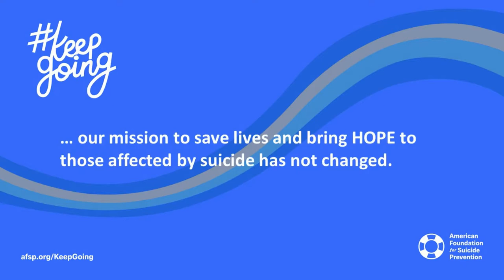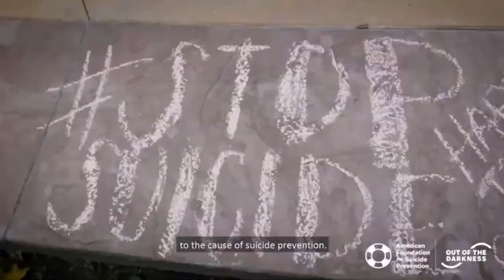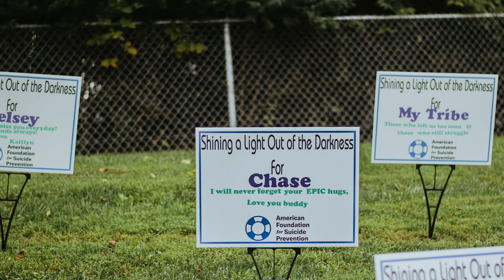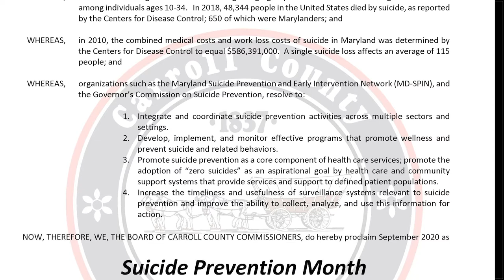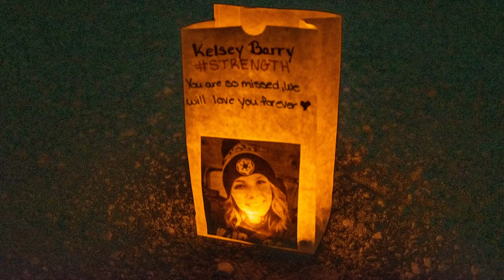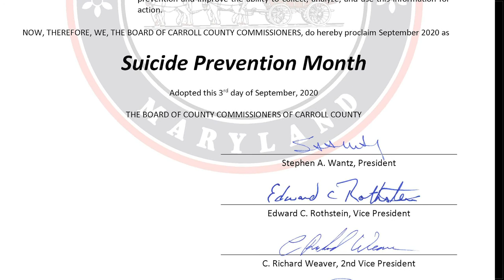Carroll County Out of the Darkness Experience-Commissioner Rothstein Interview